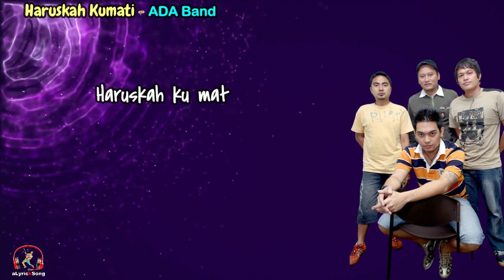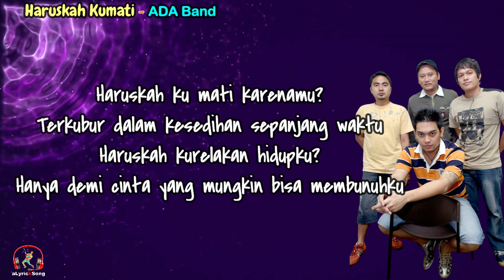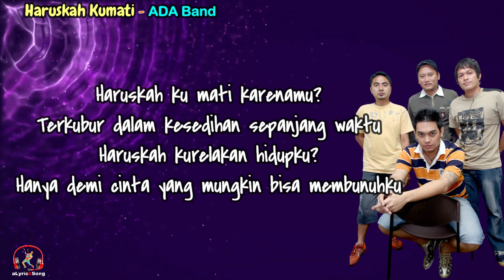Haruskah Kumati - ADA Band (Lirik Lagu)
Haruskah Kumati
ADA Band

Lirik
Bagaimana mestinya
Membuatmu jatuh hati kepadaku?
T'lah kutuliskan sejuta puisi
Meyakinkanmu membalas cintaku

Haruskah ku mati karenamu?
Terkubur dalam kesedihan sepanjang waktu
Haruskah kurelakan hidupku?
Hanya demi cinta yang mungkin bisa membunuhku

Hentikan denyut nadi jantungku
Tanpa kau tahu betapa suci hatiku
Untuk memilikimu

Adakah keikhlasan
Dalam palung jiwamu mengetukku?
Ajarkanmu bahasa perasaan
Hingga hatimu tak lagi membeku

Haruskah kurelakan hidupku?

Untuk memilikimu

Tiadakah ruang di hatimu untukku
Yang mungkin bisa 'tuk kusinggahi?
Hanya sekedar penyejuk di saat ku layu
Ku s'lalu menantimu hingga akhir masa, oh

Haruskah kurelakan hidupku?

Untuk memilikimu